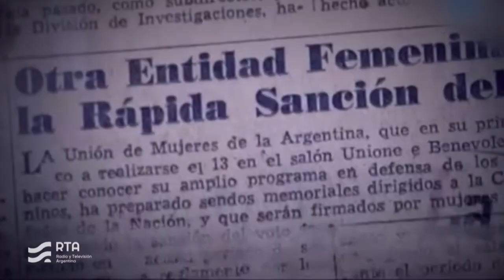Nace Julieta Lanteri - Hacer Visible lo Invisible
Médica, política y feminista. A pesar de las resistencias logró ser la primera mujer que votó en el país mediante presentaciones legales para las elecciones del año 1911.